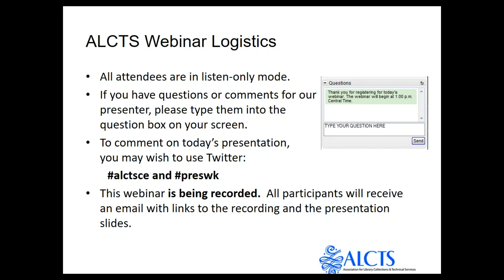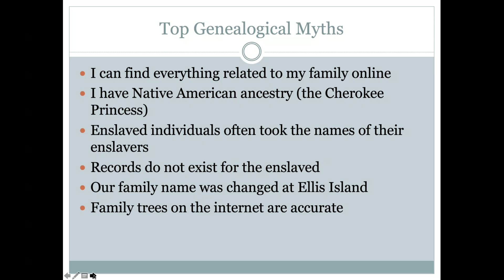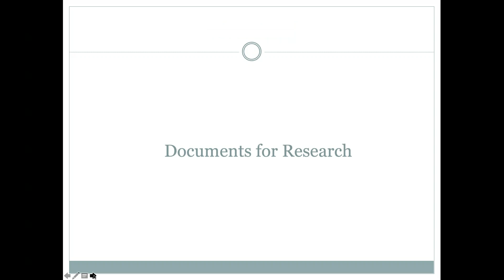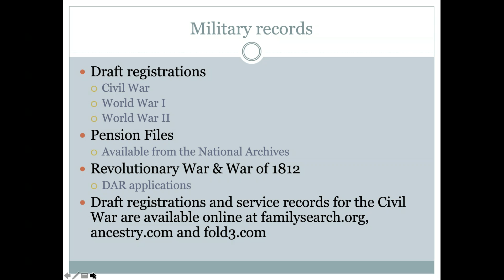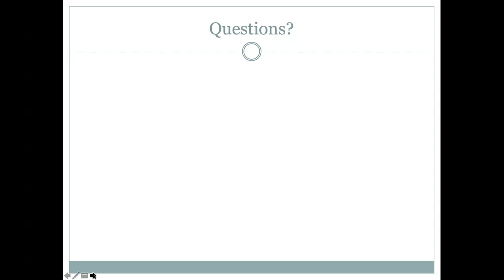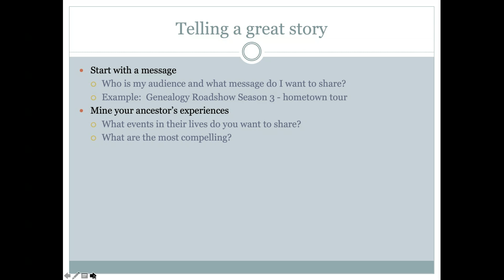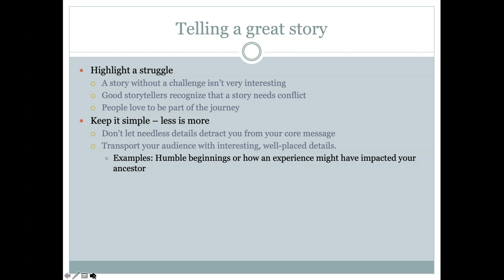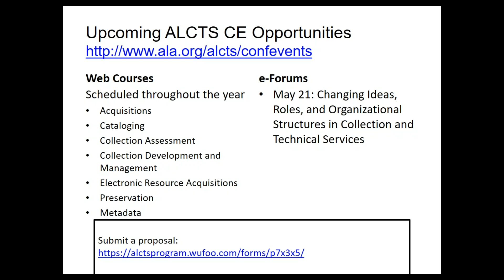Preserving Your Family History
Everyone has a story and every family has stories that have been lost or forgotten. What does it mean to preserve your family history? Family history can include documents, photos, oral history, and family heirlooms. How do you start researching your own family history? How do you preserve family history for future generations through storytelling? Kenyatta D. Berry, author of The Family Tree Toolkit: A Comprehensive Guide to Uncovering Your Ancestry and Researching Genealogy, will provide tips on researching, preserving, and sharing all aspects of your family’s history.

Presented by  Kenyatta D. Berry. Author of The Family Tree Toolkit: A Comprehensive Guide to Uncovering Your Ancestry and Researching Genealogy and host of the PBS show Genealogy Roadshow, Kenyatta D. Berry works to bridge the gap between genealogists and historians, a merging of professions that she deems significant and necessary. A native Detroiter, she is a graduate of Michigan State University and a member of Alpha Kappa Alpha Sorority.